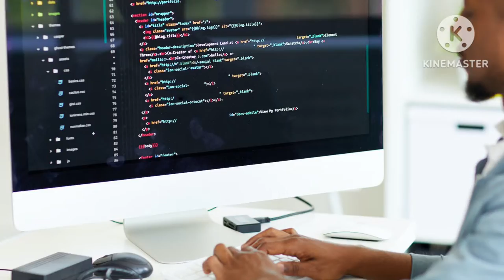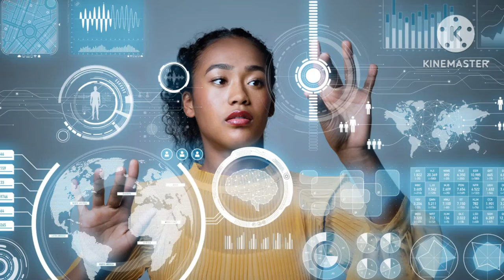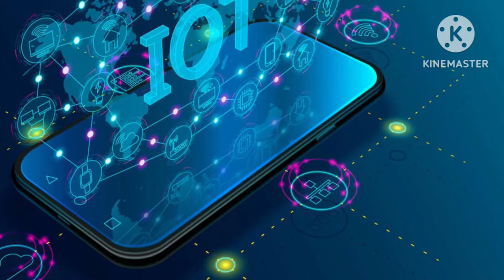ကမ္ဘာပေါ်မှာ ဝင်ငွေအကောင်းဆုံး အလုပ်အကိုင် 10 မျိုး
Top 10 highest salary jobs in the world

အားလုံး ဘေးရန်ကင်းကြပါစေ။
စိတ်ဆင်းရဲခြင်း ကင်းကြပါစေ။
ကိုယ်ဆင်းရဲခြင်း ကင်းကြပါစေ။
ကိုယ်စိတ်နှစ်ဖြာ ကျန်းမာစွာဖြင့် မိမိတို့ ခန္ဓာဝန်ကို ရွက်ဆောင်နိုင်ကြပါစေ။